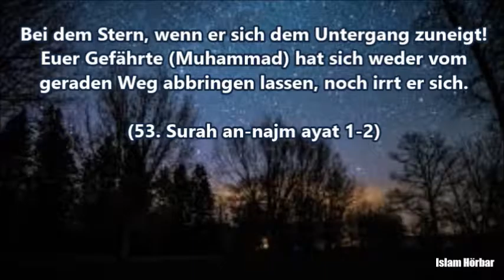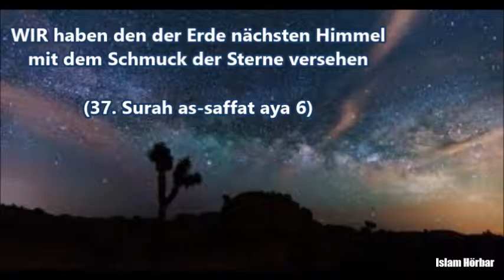Qur'an ayat Sterne